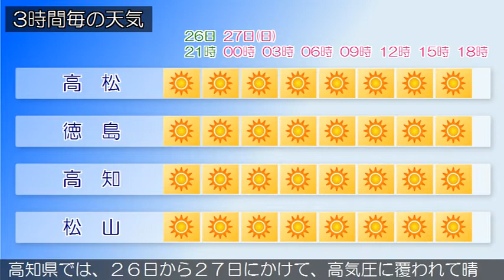2018/05/26 四国地方の天気予報 夕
四国地方は、高気圧に覆われて概ね晴れています。香川県は、２７日は、高気圧に覆われて、晴れるでしょう。愛媛県は、２７日は、高気圧に覆われて晴れるでしょう。徳島県は、２６日は、高気圧に覆われて晴れる見込みです。高知県では、２６日から２７日にかけて、高気圧に覆われて晴れるでしょう。